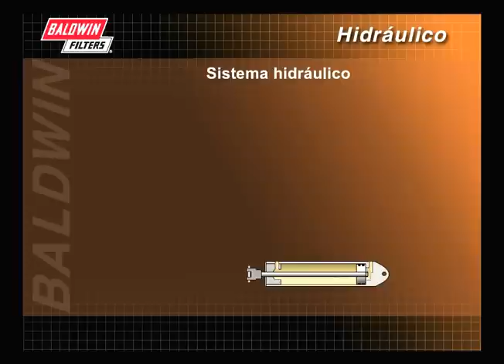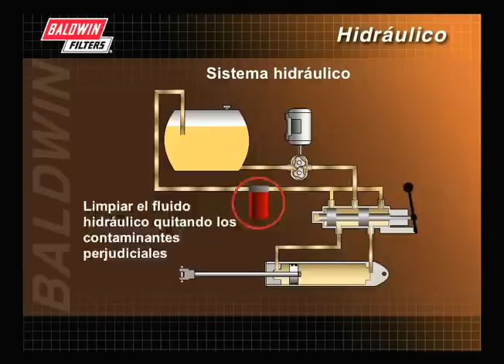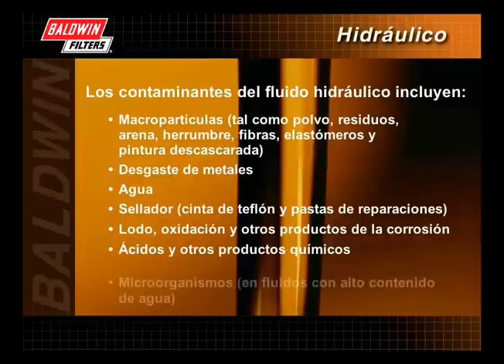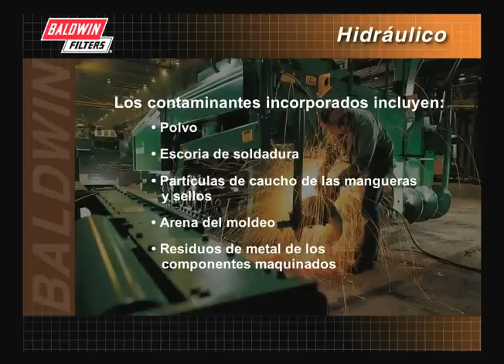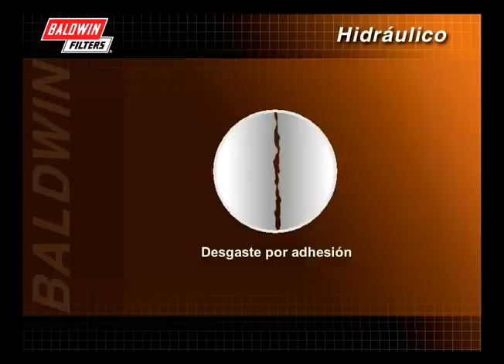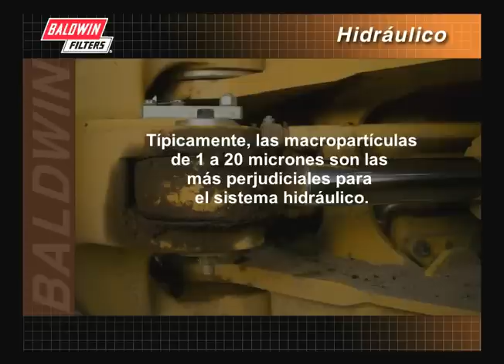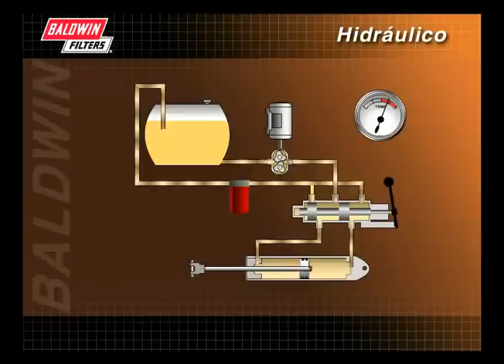FilterSavvy - Baldwin Filters - Filtros Hidraulicos 2